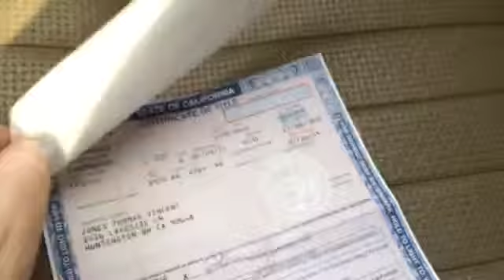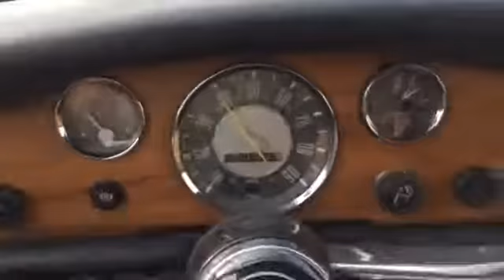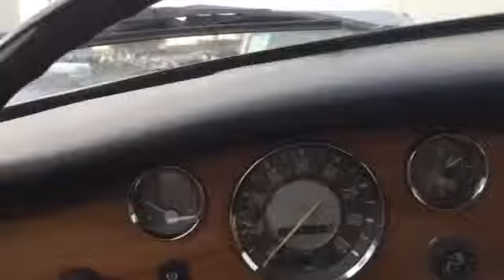Porsche & Classics - -Karmann Ghia @ Rinkens